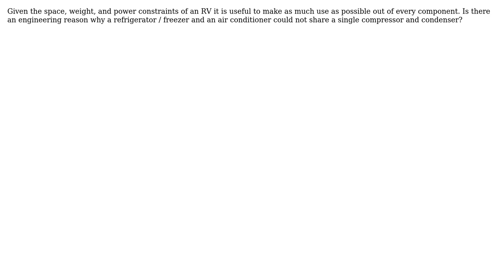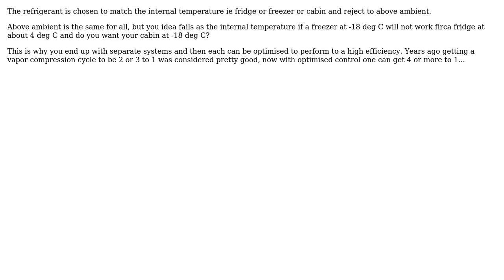Engineering: RV HVAC and Fridge Freezer on the same coolant loop? (2 Solutions!!)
Engineering: RV HVAC and Fridge Freezer on the same coolant loop?

With thanks & praise to God, and with thanks to the many people who have made this project possible! | Content (except music & images) licensed under CC BY-SA | Music | Images & others | With thanks to user Tiger Guy user Solar Mike user John F. Miller and the Stack Exchange Network Trademarks are property of their respective owners. You are responsible for your own actions.